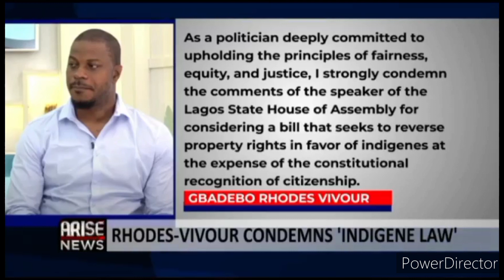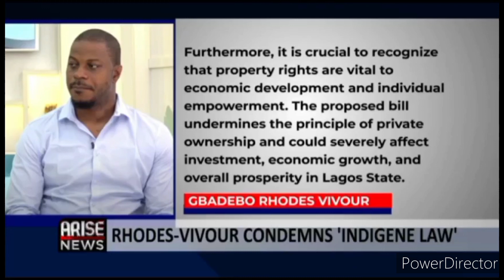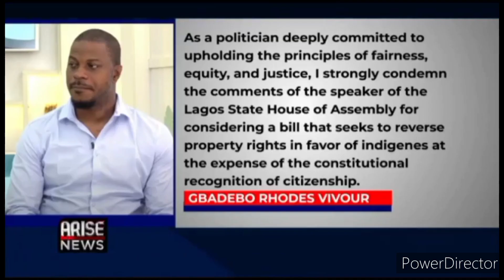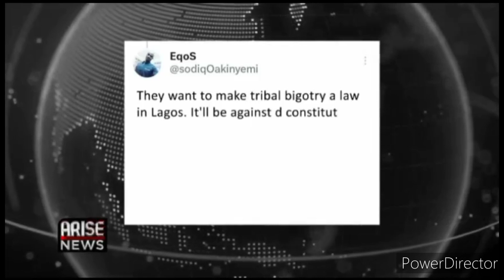Politicians are all pr€t€nd€rs, president Tinubu bl@s 🙄